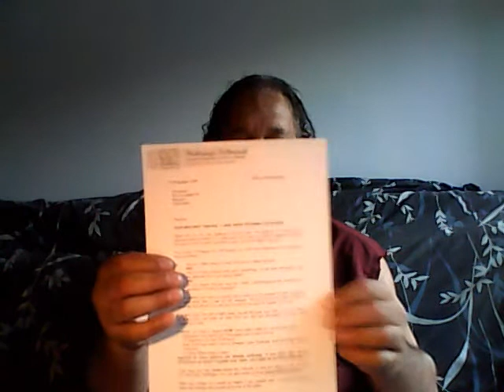MOAI WANOA UETAHA TREATY OF WAITANGI CLAIM 2013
This Video is to show you the Fraud Corrupted "Crown" Corporation Private Company owned by the Rothschild Family Banks in England and the New Zealand Governments Private Company called "Her Majesty the Queen in Right of New Zealand" operating an ILLEGAL FRAUD CORRUPTED SCAM Business on our SOVEREIGNS NATIVE LANDS. "MOAI CROWN" Proves beyond a Doubt their Treaty of Waitangi Documents of Title is Inconsistent with its Principles of its Treaty that is talking to itself the "Crown" Corporate "MAORI IWI" as its PAKEHA Invented WHITE MANS TRIBE. The "Crown" of England and its New Zealand Parliament Cabinet Tribal IWI PARTNERS in BUSINESS has NO TRUE WHAKAPAPA Ancestral Inheritance CLAIM of its own as a Corporate Company with no FACE! "IT" uses "ITS" own "Crown" Solicitors to speak for "ITS" Corporate Company Fictitious Person called IWI TRUST BOARD and the "Crown" says that "IT" is a Corporate Person with an IDENTITY called "IT"! So because they are a Corporate Business makes this TREATY Breach its own Principles of the Treaty of Waitangi Agreement wthe saame as my British Barrister says the "Crown" in BRITAIN and The British Government UK BREACHED our "MOAI CROWN" SOVEREIGNTY! AS our CLAIM in LONDON now! That makes the New Zealand Government ILLEGAL and VOID of its LAW still under British Sovereignty today 2013! Here you see the MOAI UETAHA WANOA Sovereign real person is talking to a Block Wall called the "Crown" Parliament Cabinet of New Zealand and its Corporate Faceless Person Business. This is not the PREVAILING MOAI Tikanga Law of our Country LAND but the SELF interests of a New Zealand Government thee "Crown" and Government of Britain UK which are Private Company's! Conflicting with the Treaty of Waitangi and MOAI SOVEREIGN STATE Humans Rights issues of the "Crown" running a Business when the "IT" supposed to be governing our Country only is a PRIVATE PROPERTY THEFT. The Crown is committing Fraud by accepting History from its Faceless IWI person that is not TRUE LIVE Person in Flesh and Blood with "ITS" OWN WHAKAPAPA DNA TITLE is inconsistent with MOAI WANOA UETAHA HAPU Historic Land CLAIMS! It is wrong for the "Crown" and its Private Company's to take advantage over the HAPU and MOAI who holds the TRUE SOVEREIGNTY and TITLES to these LANDS. Regardless of the "Crown" Government of New Zealand with its Computer Generated Titles the facts remain that the BRITISH Government and the British "Crown" BREACHED MOAI WANOA UETAHA HAPU Sovereignty! End of Story and End of the FRAUD New Zealand Governments Private Company FRAUD ADMINISTRATORS that "MOAI CROWN" STATE CONFEDERATION BILL DEBT CHARGES their Company the "Crown" Company and the Voters who put them in there up to £.1 Trillion 'Trillion as we have advertised to the World at Large when they are found GUILTY as BILL CHARGE DEBTORED under our "MOAI CROWN LAW" and DISCRETION. "MOAI CROWN" Claims to be the REAL "MOAI CROWN GODS EARTH TIKANGA LORE"! LAW.